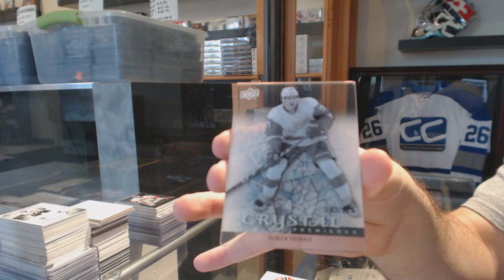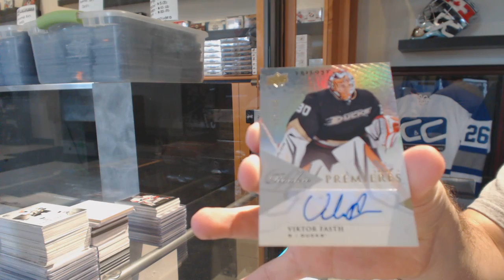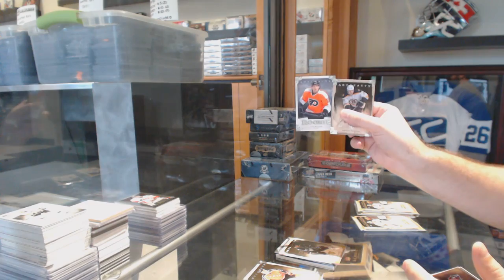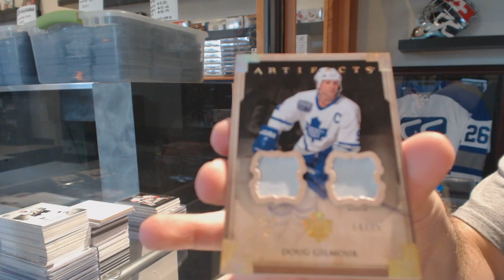13-14 UD Trilogy & 13-14 UD Artifacts Hockey Box Break - C&C GB #6559